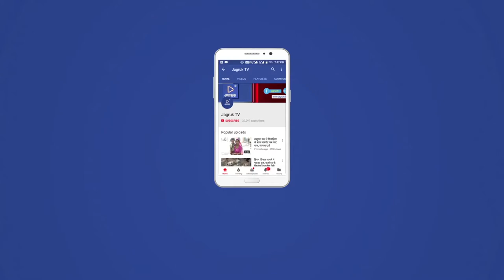JAGRUK TV: भाजपा का फिर किसानों पर फोकस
Jagruk TV - कर्जमाफी के बाद किसान कितने खुश
भाजपा किसान मोर्चा कराएगा 10 लाख किसानों से हस्ताक्षर
जयपुर।
प्रदेश की भाजपा सरकार आने वाले विधान सभा में प्रदेश के किसानों को तुरूप का पत्ता मान कर चल रही है। लिहाजा भाजपा किसानों की कर्जमाफी के बाद किसान प्रदेश की सरकार से कितने खुश हैं इसके लिए दस लाख किसानों के घर घर  जाकर भाजपा उनके हस्ताक्षर लेगी। किसानों के हस्ताक्षर लेने का जिम्म भाजपा किसान मोर्चा के अध्यक्ष विधायक कैलाश चौधरी को सौंपा गया है। इस हस्ताक्षर अभियान में कर्ज माफी का लाभ लेने वाले किसानों से